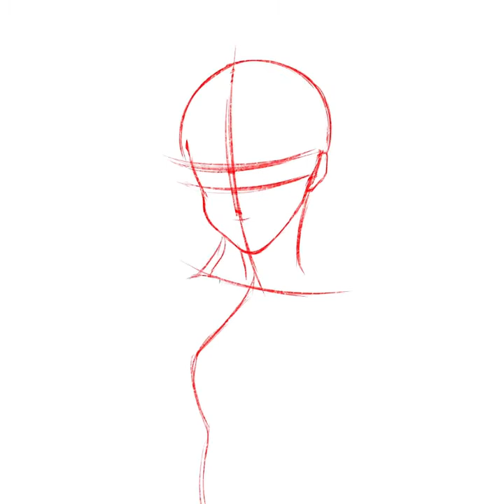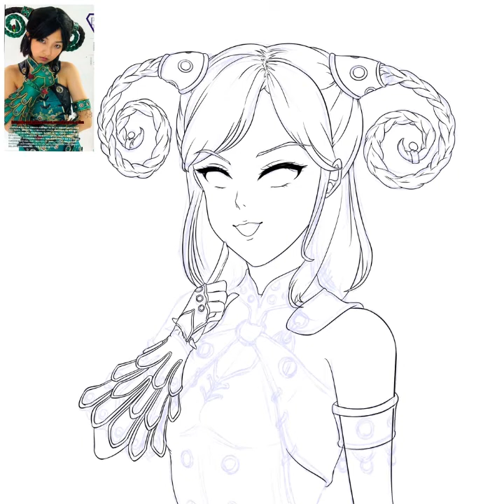Mele 🦎 Gekiranger | Speedpaint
my all time fav sentai villain🦎💚